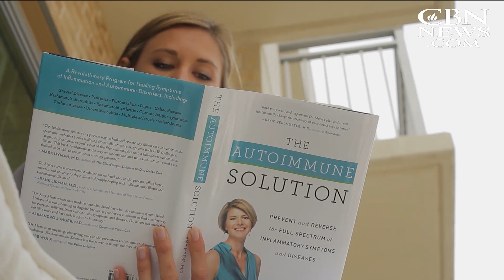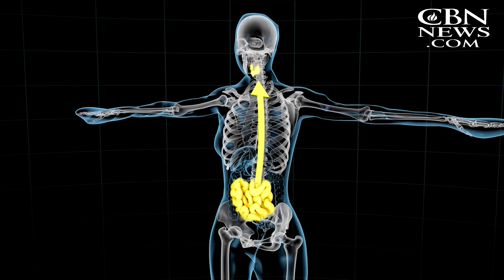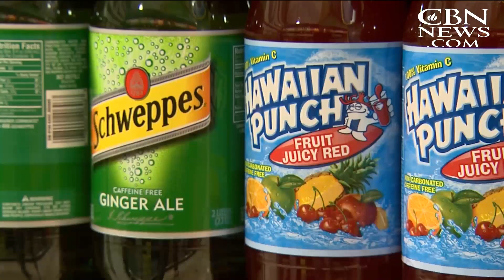Leaky Gut Got You Down? How to Reverse Autoimmune Disease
Autoimmune diseases affect at least 50 million Americans, causing pain and discomfort many think they have to learn to live with. But Dr. Amy Myers shares in her book, The Autoimmune Solution, how to reverse this ... ...